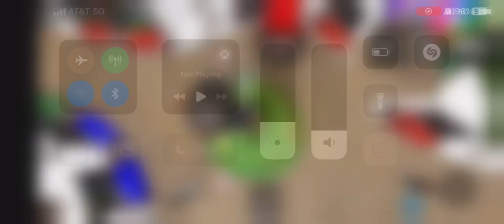ZYLEAK’S MM2! (got a win as murderer)